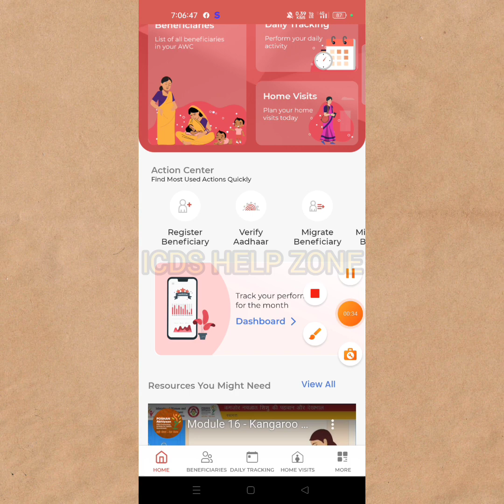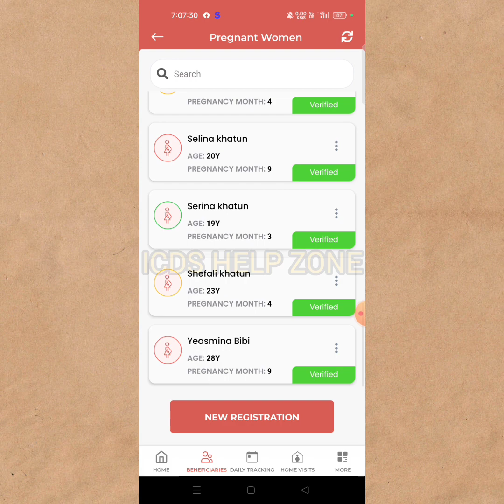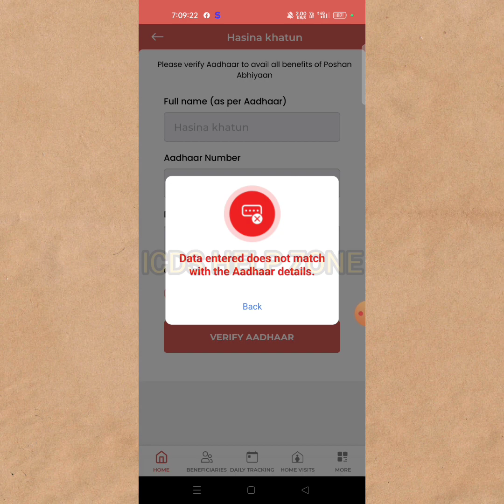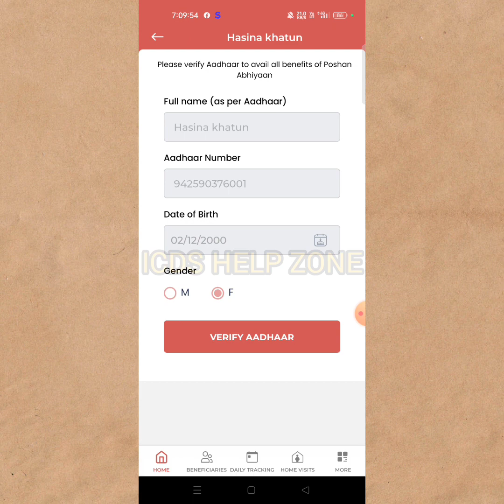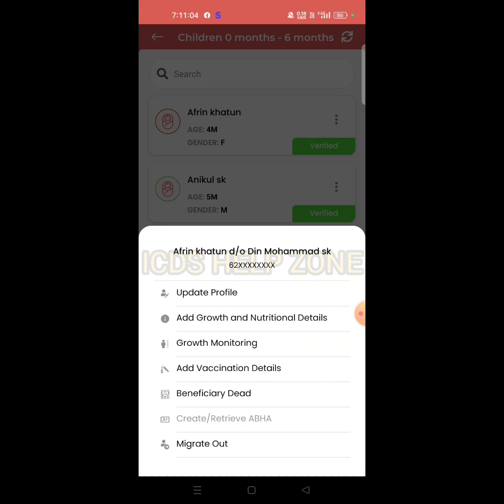আধার Unverified এর লিষ্ট দেখার নিয়ম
আধার Unverified এর লিষ্ট দেখুন